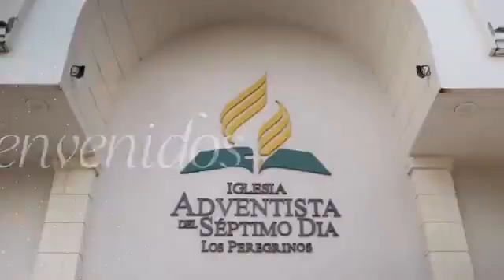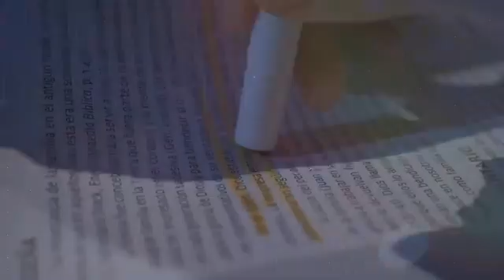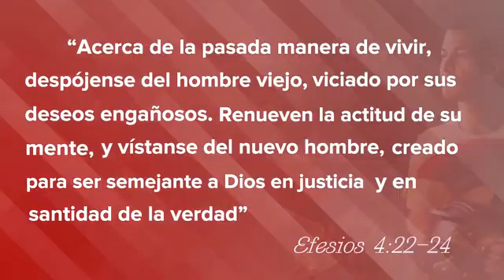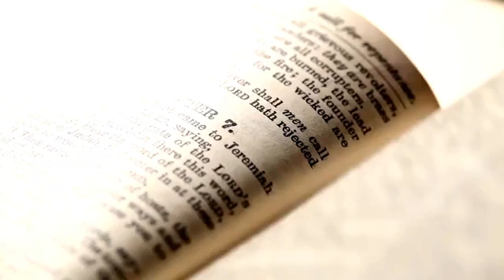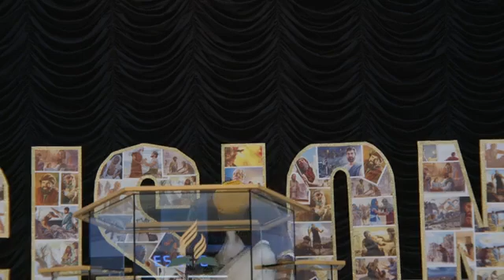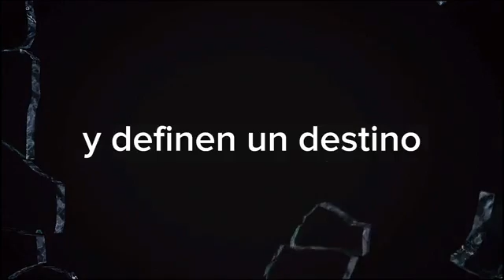Iglesia Adventista del Séptimo Día Los Peregrinos, Pastor Joel Flores-"Decisiones Inquebrantables" 4